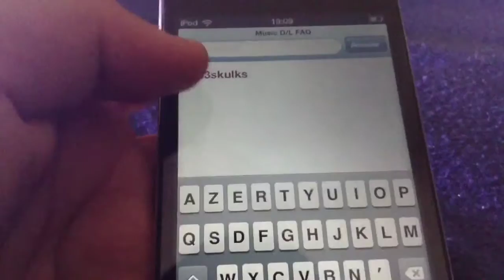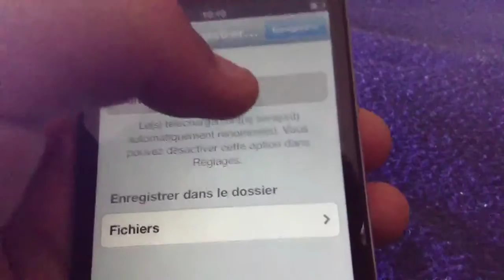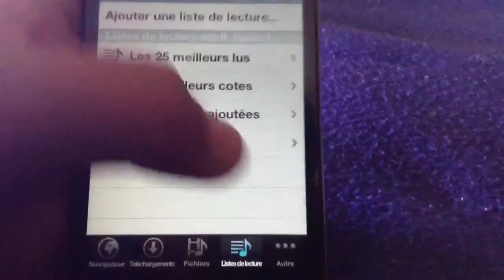Télécharger de la musique depuis son iDevice sans jailbreak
Bonjour, aujourd'hui je vous montre comment télécharger de la musique sans jailbreak.